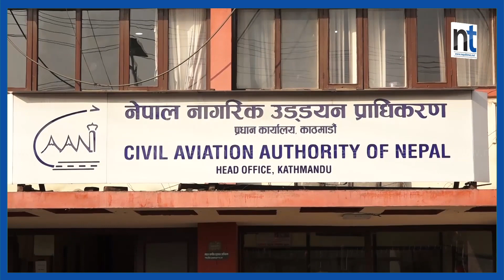कर्मचारी मन्त्रीभन्दा बलिया, मन्त्रीलाई होइन मन्त्रीपरिषद्लाई मात्रै गन्ने || Nepal Times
कर्मचारी मन्त्रीभन्दा बलिया, मन्त्रीलाई होइन मन्त्रीपरिषद्लाई मात्रै गन्ने

Produced By: Nepal Times Media Private Limited
News Edited By: Harihar Nepal
Presented By: Rashmita Udash
Video Edited By : Nepal Times